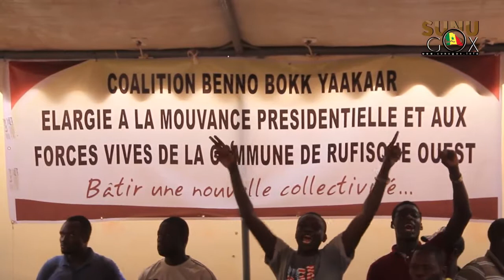Rufisque Ouest/locales 2022: "nous constatons unanimement un territoire au bord " (Souleymane NDOYE